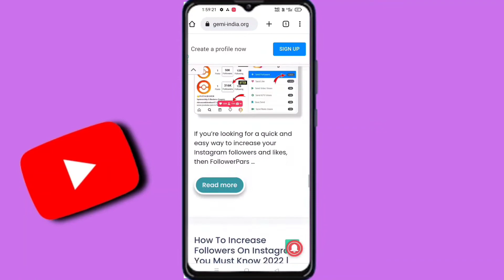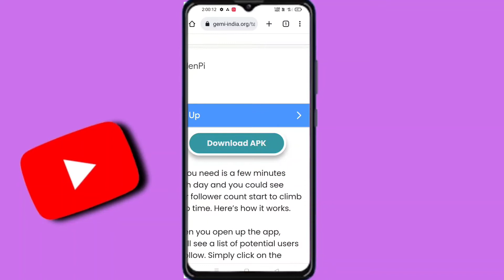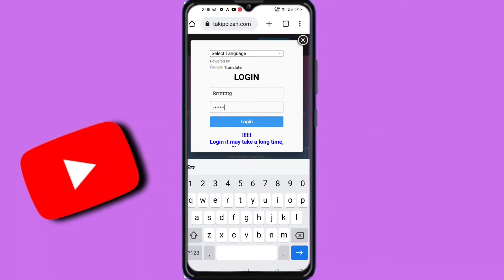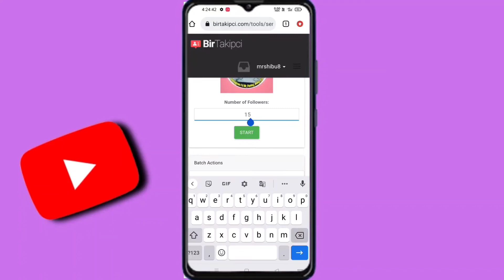Instagram followers kaise badhaye🛩️| instagram par followers kaise badhaye | gat instagram followers